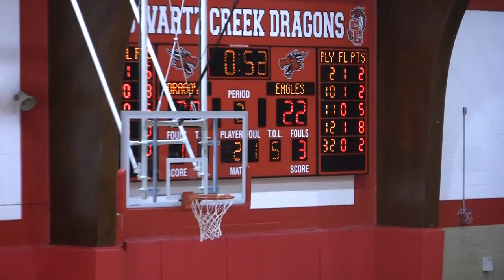Boys Varsity Basketball vs Swartz Creek February 9, 2024